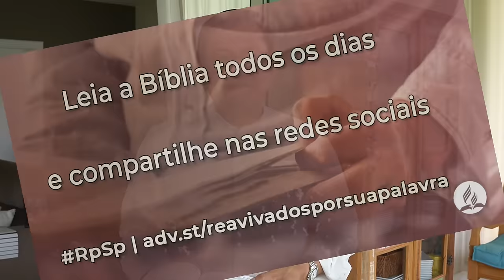Isaías 56 - Reavivados por sua Palavra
A idolatria hoje pode não estar diretamente relacionada com a religiosidade, mas antes fazer com que nos afastemos da justiça de Deus e assim repitamos o erro de Israel.